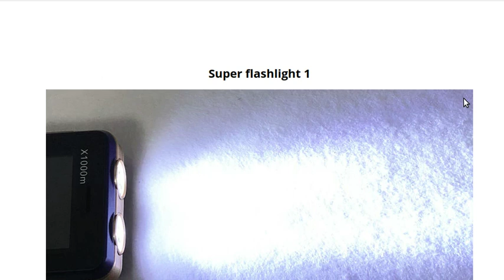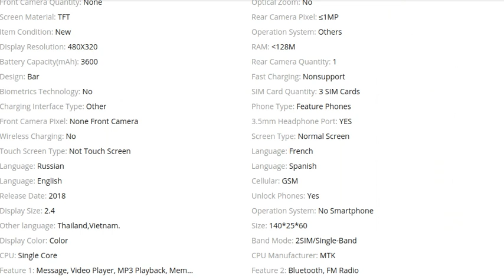3600mAh power bank mobile phone